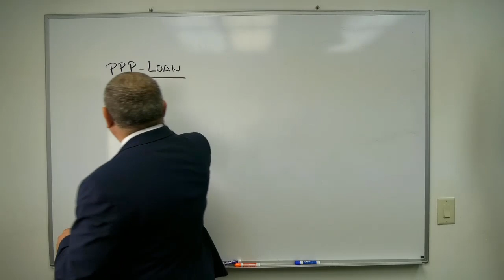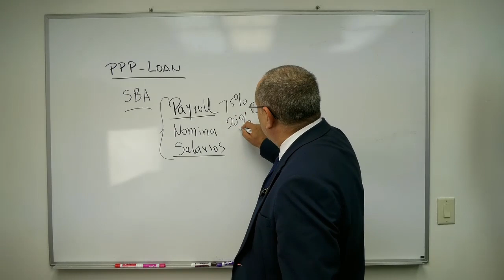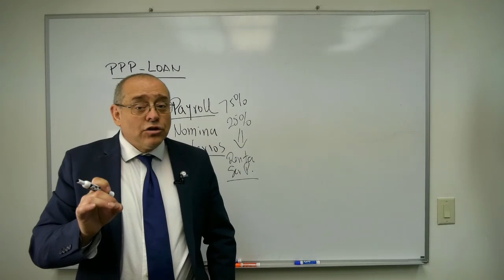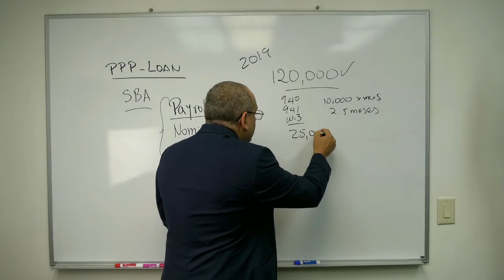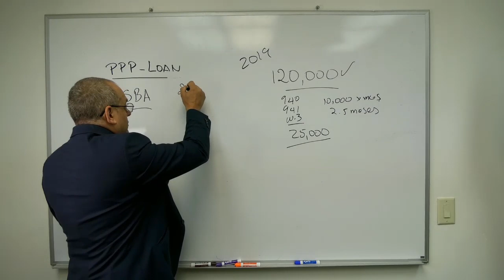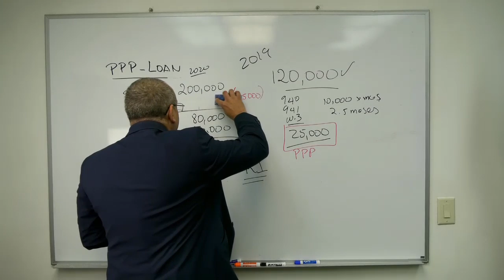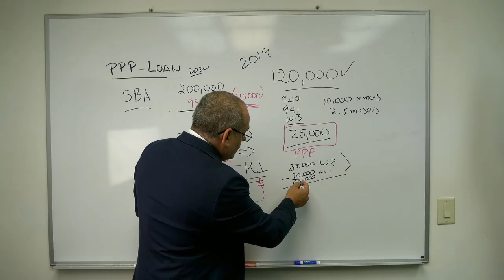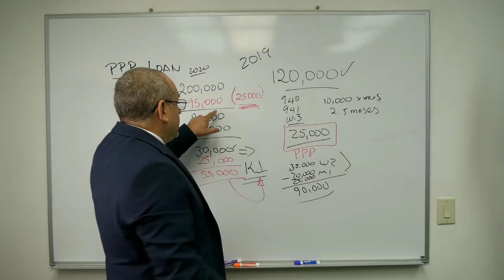PPP LOAN - SALARIOS NO DEDUCIBLES PARA LAS EMPRESAS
Una narración para que las personas dueñas de empresas que reciben el PPP, sepan como manejarlo y no tengan sorpresas al final del año.